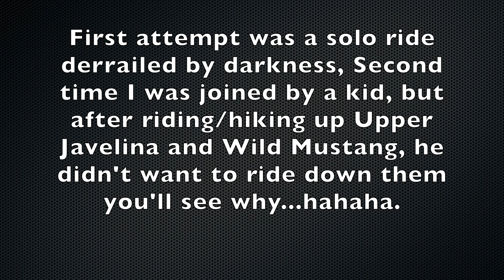WILD MUSTANG rides like a bucking bronco! Marana, AZ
There is a great trail system in Marana, "Marana Trails" on trailforks, which is not at all easy to access. There is a really fun loop nestled in the center of these mountains. The views are great, and Ridgeline is a super fun intermediate downhill trail. Wild Burro and Loop Trail complete the loop. After the loop, you repeat a short section of Ridgeline, then jump onto Wild Mustang, which starts with 460' of climbing. Wild Mustang and Upper Javelina are awesome chunky trails, mostly downhill, but there are short difficult climbs sprinkled in. This one will test your fitness. The loop we rode is on Trailforks as Tour de Tortolitas, 25km.